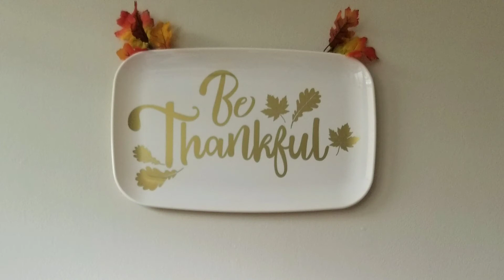THANKSGIVING 2020 ... grateful Canadians 🇨🇦 & Ruffy Tulfo in Action fans 🇵🇭....part 1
It is our Canadian Thanksgiving Celebration.As usual we shared good food like halo halo, icecream,  steamed golden pompret & lobster, pork adobo cooked by my sister Judy for Ganda.
The highlight  is watching Raffy Tulfo in Action where Makaganda, a youtuber is complaining against her YouTuber partner.
Thanksgiving is a statutory holiday in Canada where families come together but due to the global situation,  we can not have a large gatherings.
we are forever thankful that we are Canadians❤🇨🇦.
PUSONG PINOY PROUD CANADIANS!!!
THIS IS US, THIS IS OUR STORY. THIS IS OUR JOURNEY,  THIS IS OUR LIFE-Ganda&Mom